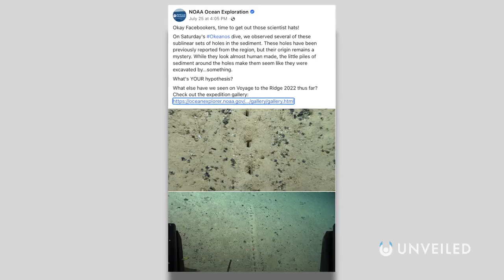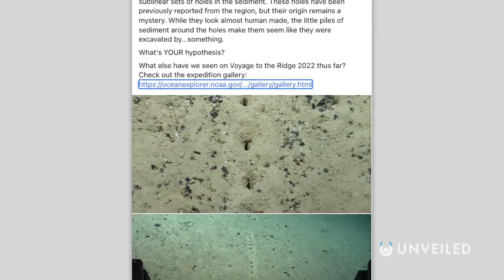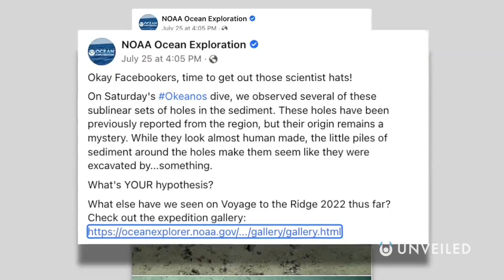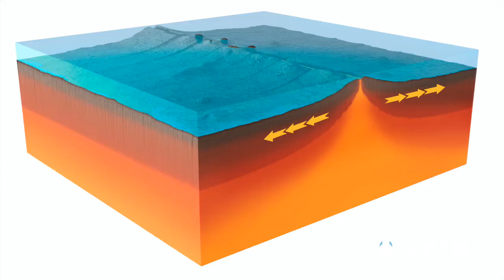Did Scientists Just Discover Alien Tracks On The Ocean Floor.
Could extraterrestrial life have left its mark beneath the waves? 🌍🛸 In this captivating video, we explore the recent discovery of mysterious tracks on the ocean floor that have sparked a whirlwind of speculation. Are these tracks evidence of alien activity, or is there a more earthly explanation? Join us as we dive into this deep-sea mystery!.🌌 The ocean holds many secrets, and this latest finding might be one of the most intriguing yet. Whether you're a skeptic or a believer, this video will challenge your perceptions and ignite your imagination.